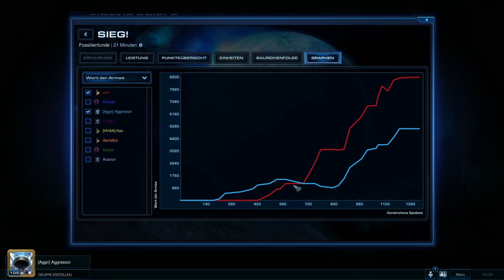StarCraft 2 LIVE #188 - 4vs4 Terraner - TTPZ vs PPZT - Jump in Jump out - Let's Play [HD]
Moinsen, in diesem 4vs4 gehen wir auf Reaper. Ich liebe diese Terranischen Knallereinheiten. Im späteren Spielverlauf wechsel ich auf Marauders. Viel Spaß beim Ansehen wünscht euch Aggri.

Falls ihr immer noch nicht genug von uns habt, gibts den absolut coolsten Aggri+Olsen Kram bei uns im Shop